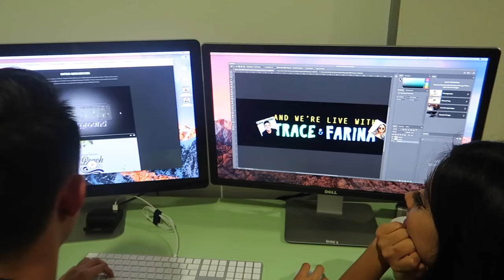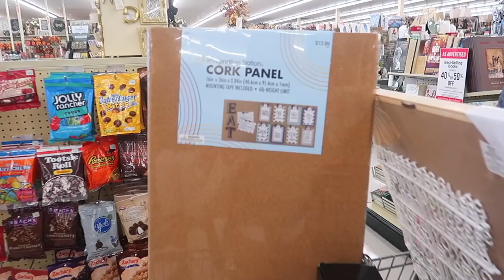Summer Vlog: Wrap Up Party + IKEA || FarinaVlogs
'TIS THE LAST EPISODE OF MY SUMMER VLOG!
Weekly vlogs are still a thing tho :P

Find me on:
Snapchat ➜ @aynakoitsfarina

Code || Far20 (20%)